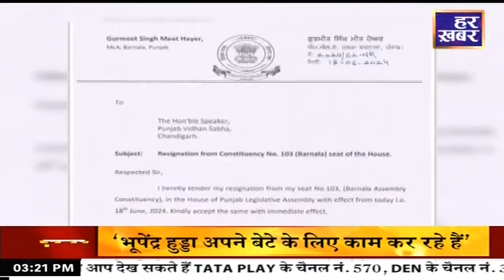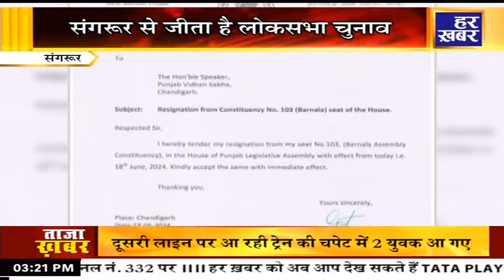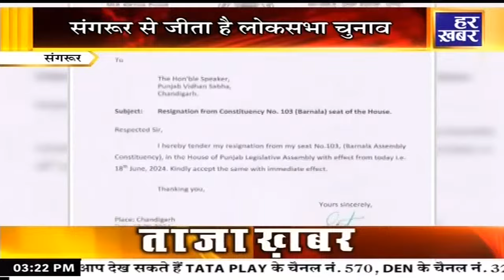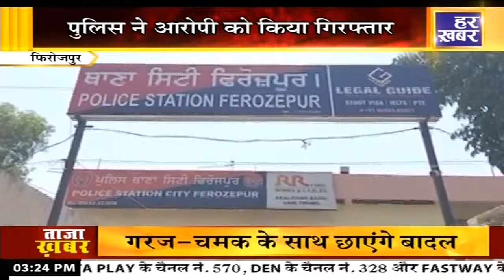हर खबर पंजाब || 3:00 PM || 19 June, 2024 || Har Khabar